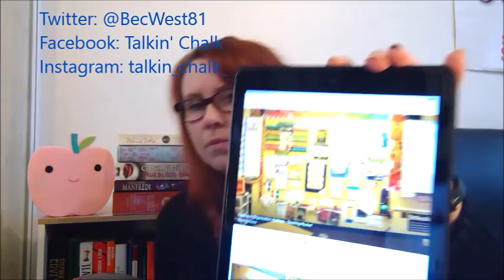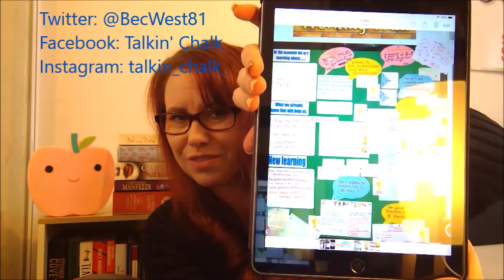Walls That Work | Creating quality classroom displays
(check out the 'On Butterfly Wings' groups on Facebook!